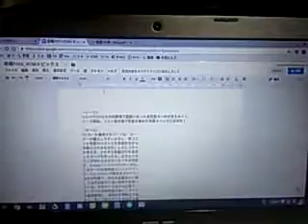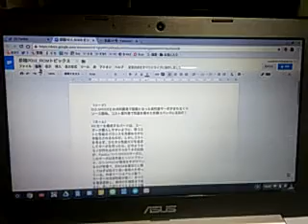Googleドキュメントの機能・WORDで保存【chromebook】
chromebookを使っていると問題となるのがWORD。Officeオンラインも使えますが、GoogleドキュメントだけでもWORD形式で保存できるんですね。